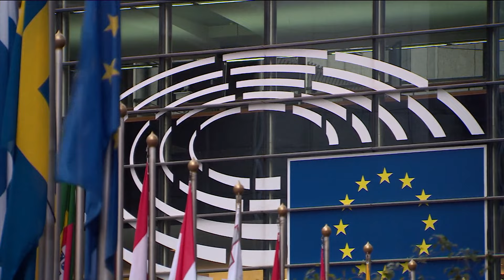Мицковски: Македонија нема да прави отстапка во Евроинтеграциите